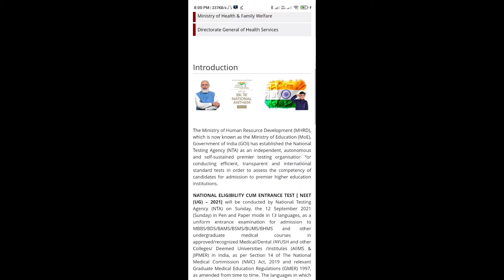NEET 2021 Application Payment Date Extended Till 15 August at neet.nta.nic.in, Know Details Here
NEET-UG 2021: As per the recent updates, the National Testing Agency has extended the last date to pay the application fees of National Eligibility cum Entrance Test (NEET) 2021 till 15th August. Candidates can pay their application fees till 11.50 pm at neet.nta.nic.in. Also, only those candidates who have registered successfully will be able to pay the application fees of NEET-UG 2021. Candidates can pay the NEET UG exam fee through Credit/Debit Card/ Net Banking/UPI and PAYTM.

BP4R20

In case of any discrepancies or doubts on the NEET 2021 UG exam, candidates can also contact 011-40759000 or email at: . National Eligibility cum Entrance Test (NEET) UG exam is a pre-medical entrance test for the students willing to take admission in undergraduate medical (MBBS), dental (BDS) and AYUSH courses.

NEET Application Fee Payment - Direct Link

NEET-UG 2021 Application Fees Date Extension
National Testing Agency has decided to extend the deadline for paying application fees because of the persistent demand from the student community. As a result, it has been decided to provide another opportunity only to the registered candidates who could not pay the NEET 2021 examination fee during the timeline provided earlier. The recent official notice on NEET 2021 application fee reads, “The concerned candidates are requested to use this final opportunity as no further chance will be provided.” Candidates who have already registered themselves for NEET 2021 UG exam can pay the examination/ application fee through Credit/Debit Card/ Net Banking/UPI and PAYTM.